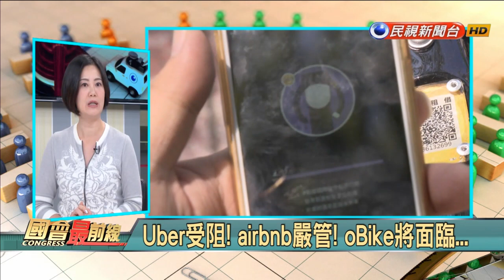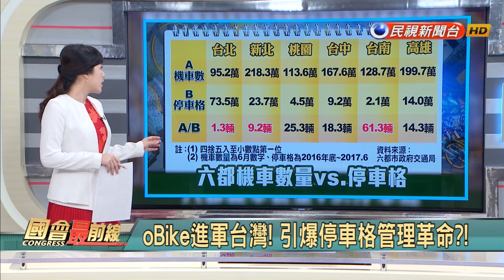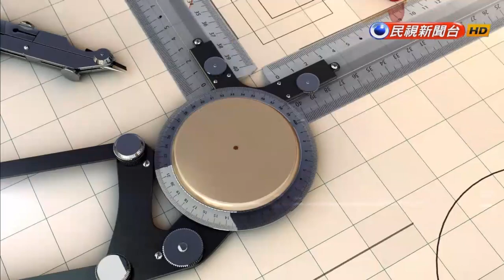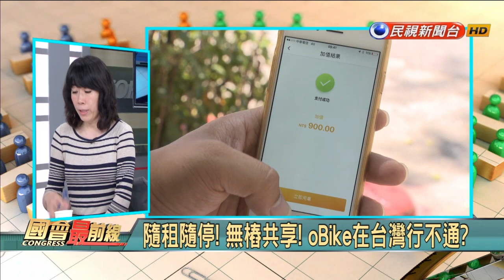2017.8.1【國會最前線】oBike佔用機車停車格？新北拖吊五千輛！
8/1 (二) 《國會最前線》節目：
oBike佔用機車停車格？新北拖吊五千輛！
隨租隨停！無樁共享！oBike在台灣行不通？

來賓：
民進黨立法委員 吳思瑤
新北市交通局主秘 吳國濟
北科大專利技轉中心主任 江雅綺
逢甲大學智慧運輸與物流創新中心副主任 鍾慧諭
周一至周五晚間八點「民視台灣台」Live直播！
民視新聞台凌晨1:30-2:30重播！
無線頻道第10台、中華電信MOD第139台